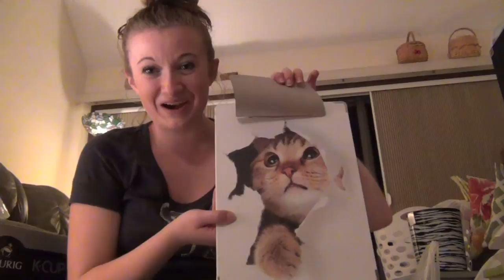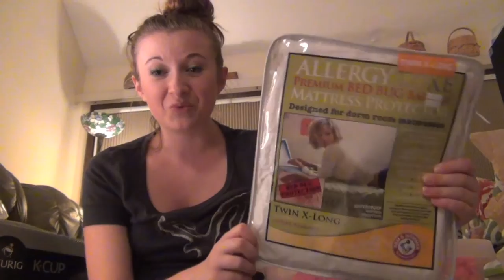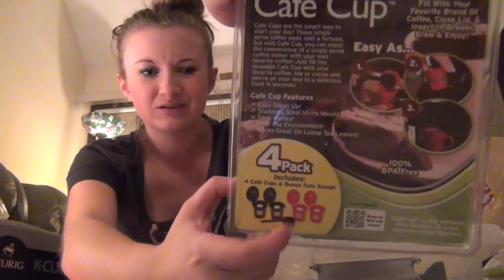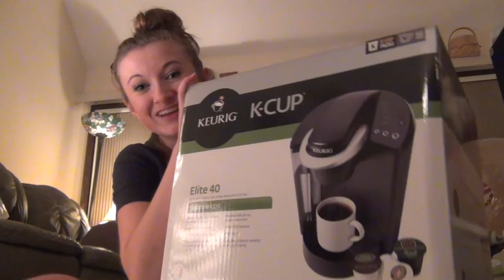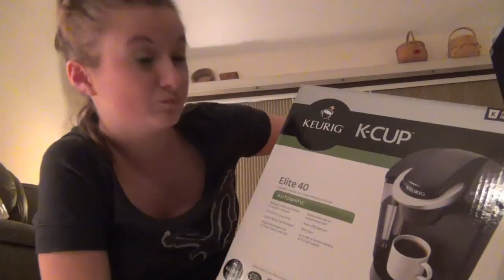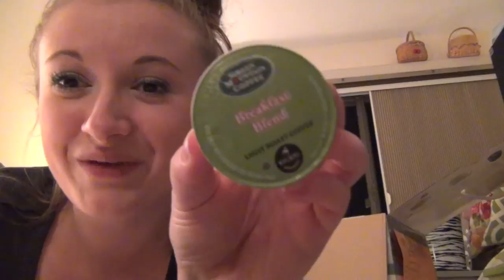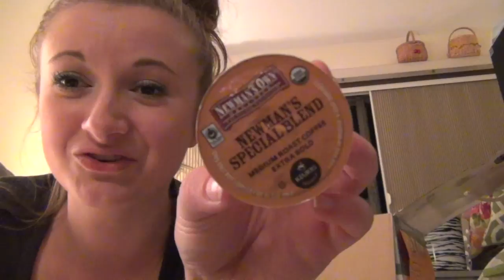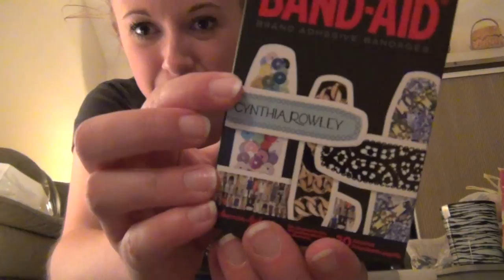College Dorm Haul 2!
∞The first College Dorm Haul was a huge hit on Youtube and Pinterest, so since I bought a whoooole bunch more since then, I thought I'd film a part 2! Sorry it's up so late, editing it took longer than expected.

∞Tell me what your favorite K-cups are in the comments!

FTC: Nothing sent to me for free, nothing sponsored, everything bought by me. & that about sums it up.